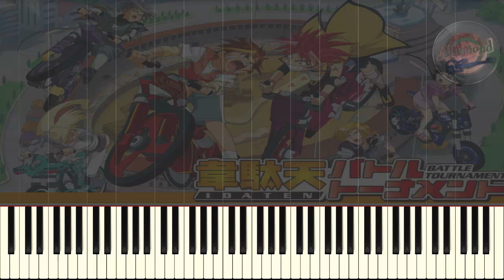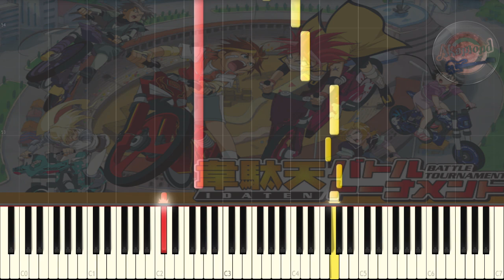Idaten Jump OST - Fushigi Na Mood 不思議なムード - Synthesia Piano Cover / Tutorial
Idaten Jump OST - Fushigi Na Mood Synthesia Piano Tutorial / Cover
韋駄天翔 OST - 不思議なムード ピアノ
Yasuharu Takanashi Idaten Jump Soundtrack Fushigi Na Muudo / a strange mood Piano
高梨康治

until now i've been doing intense rocky soundtracks from idaten jump so i thought about doing something lighter for a change so here we go
不思議なムード Fushigi Na mood / A strange Mood is an idaten jump soundtrack that was featured quite a lot in the second half of the series

Idaten Jump 韋駄天翔 OST - Sho No Theme Piano Version 翔のテーマ ピアノ - Synthesia Piano Cover / Tutorial

Bakusou Kyoudai Let's & Go 爆走兄弟レッツ&ゴー OST - Magnum Tornado !! - Synthesia Piano Cover / Tutorial

Crush Gear Turbo 激闘! クラッシュギア ターボ OST - Shougeki Tekina Toujou 衝撃的な登場 Synthesia Piano Cover /Tutorial